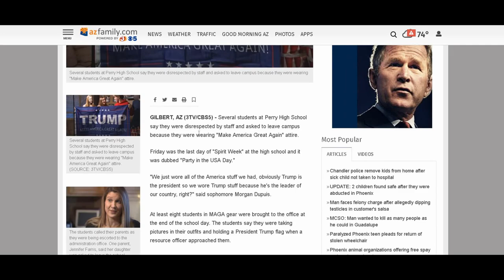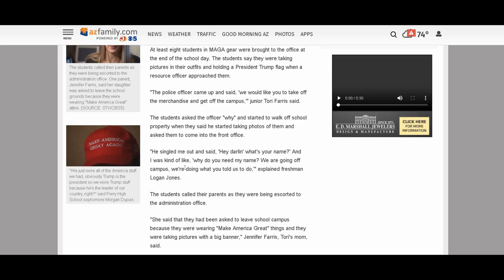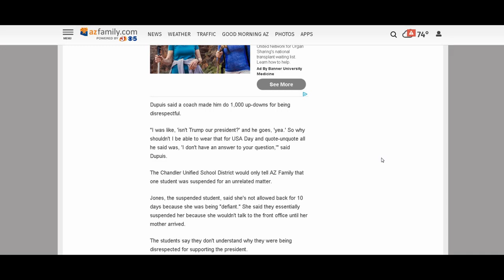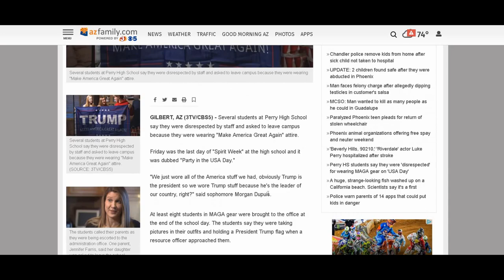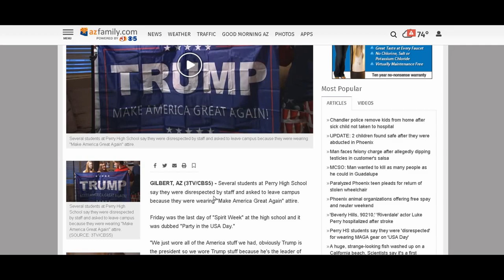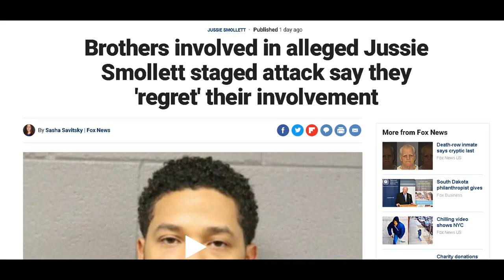The MAGA Hat Reveals Hate